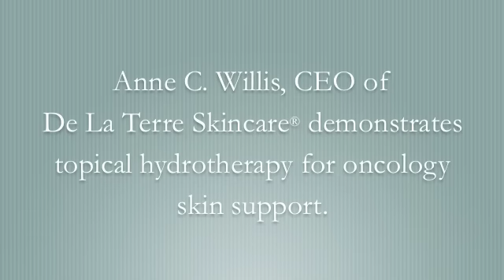Topical Hydrotherapy Demonstration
Anne C. Willis, founder of De La Terre Skincare® and Oncology Skin Therapeutics™, demonstrates topical hydrotherapy on a cancer patient.  Topical hydrotherapy supports skin recovery and is recommended for patients undergoing medical oncology treatments.  For more information or to register please
This program is certified by the National Certification Commission for Acupuncture and Oriental Medicine.